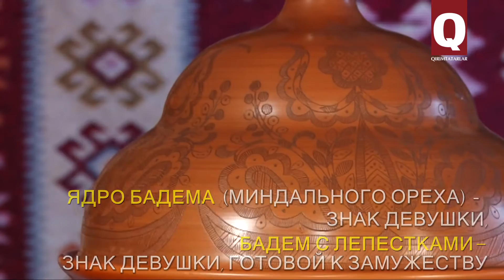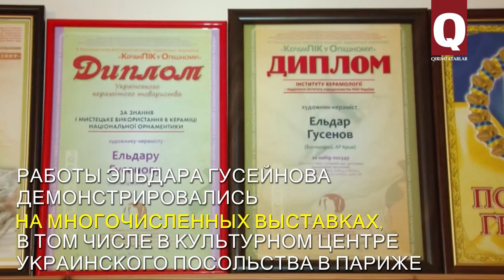Эльдар Гусейнов знает все тайны крымскотатарских орнаментов